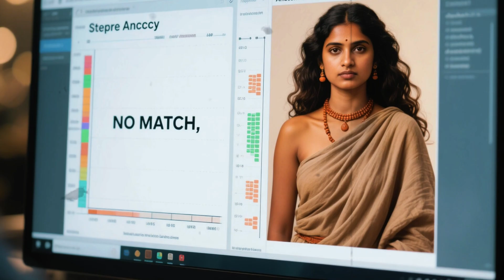ANCIENT DNA REVEALS THE SHOCKING TRUTH ABOUT THE INDUS VALLEY PEOPLE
For centuries, the origins of the Indus Valley people remained one of archaeology’s greatest enigmas. But a single forgotten grave in the ancient city of Rakhigarhi, India, has unveiled a groundbreaking clue. In this in-depth documentary analysis, we explore how a 4,500-year-old skeleton, preserved pottery, and cutting-edge DNA research led scientists to uncover the true genetic identity of one of humanity’s earliest urban civilizations. Discover how a single molar tooth, perfectly sealed in time, contained the first full genome of an individual from the Indus Valley Civilization—and how that genetic code is challenging long-held theories about South Asia's prehistoric past.
This documentary reveals how the fusion of ancient hunter-gatherers and Iranian farmers gave birth to a civilization more advanced than Egypt or Mesopotamia, how climate shifts and river changes led to its silent decline, and how its people never disappeared—but live on in the DNA of millions today. Based on revolutionary research published in Cell, this is the story of how bricks, bones, and biology rewrote the history of the ancient world.

Source: Shinde, Vasant et al. "An Ancient Harappan Genome Lacks Ancestry from Steppe Pastoralists," Cell, 2019.
0:00 – Introduction
1:32 – The Rakhigarhi Excavation
3:45 – DNA Extraction Begins
6:15 – Genetic Revelation
9:10 – The Living Legacy